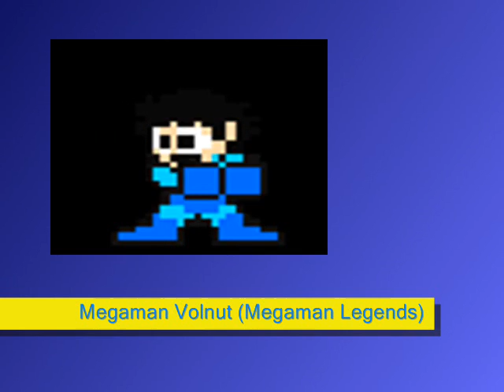Happy 20th Anniversary Megaman - Megaman Tribute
Happy 20th Birthday Megaman! ^_^

1. Electrical Communication
Artist: Ganasia
Album: Rockman Theme Song Collection

2. Brand New Way
Artist: Ganasia

Please watch, rate, and comment.

All Megaman games belong to Capcom.

THIS VIDEO IS PURELY FAN-MADE & IS NOT ASSOCIATED WITH CAPCOM IN ANYWAY.